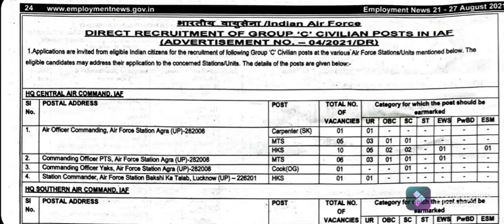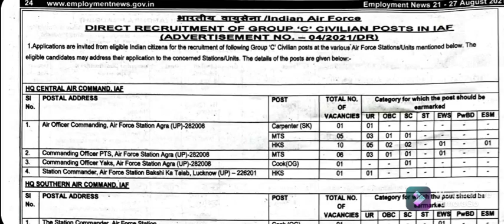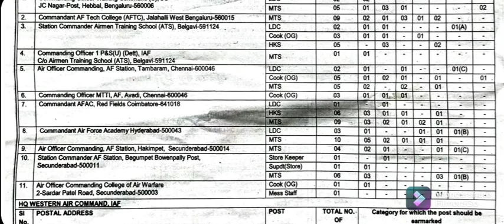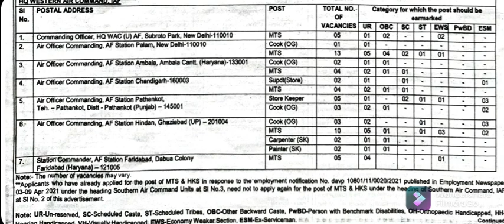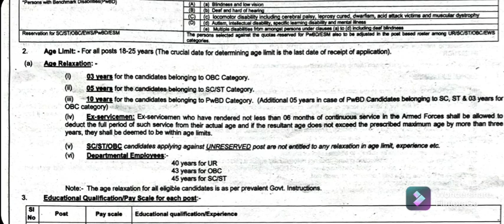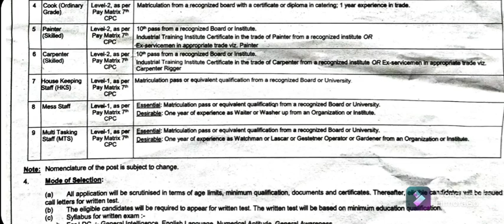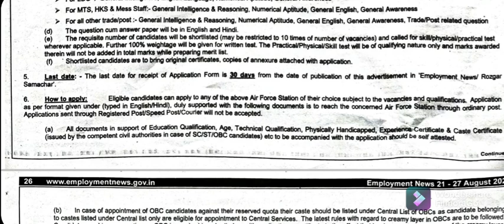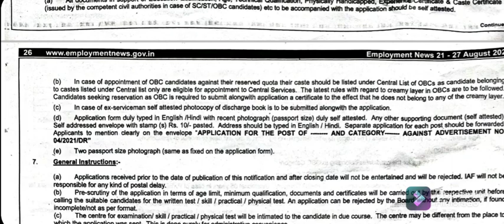IAF Group C Civilian Posts Recruitment 2021 l Apply for LDC MTS Cook in Bhartiya Vayu Sena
Indian Air Force Group C Civilian Posts Recruitment 2021

Published in Employment News : 21 - 28 August, 2021

Posts Details :-
1. MTS - 103 Posts
2. LDC - 10 Posts
3. Cook - 23
4. Store Keeper - 6 Posts
5. Supdt (Store) - 3 Posts
6. HKS - 23
7. Carpenter - 3 Posts
8. Painter - 2 Posts
9. Mess Staff - 1 Post